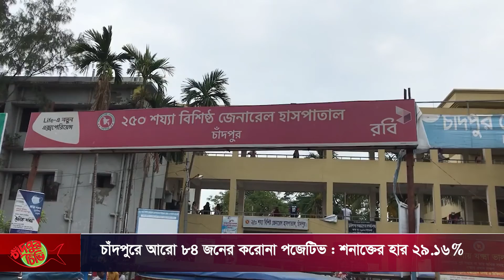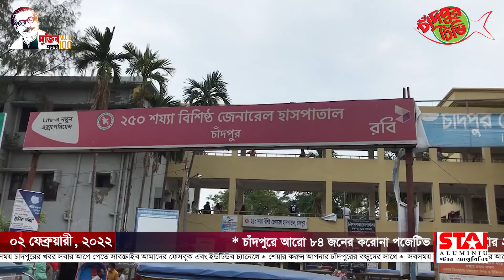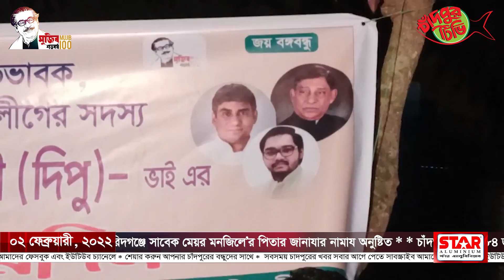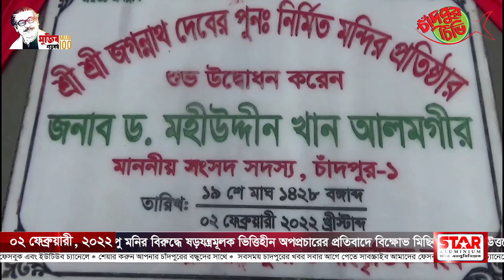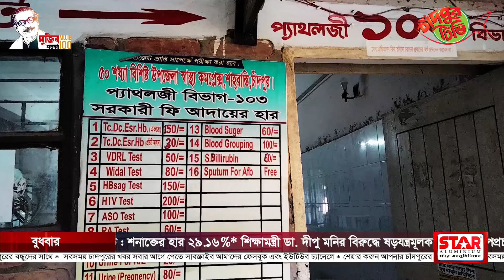আজকের সমগ্র চাঁদপুর ০২-০২-২০২২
➡ চাঁদপুরে আরো ৮৪ জনের করোনা পজেটিভ : শনাক্তের হার ২৯.১৬%
➡ শিক্ষামন্ত্রী ডা. দীপু মনির বিরুদ্ধে ষড়যন্ত্রমূলক ভিত্তিহীন অপপ্রচারের প্রতিবাদে বিক্ষোভ মিছিল
➡ মতলব উত্তরের ছেংগারচর পৌরসভাসহ বিভিন্ন জায়গায় দিপু চৌধুরীর ৫১তম জন্মদিন পালন
➡ চাঁদপুরে ট্রলারডুবিতে নিহতের ঘটনায় ৬জনের বিরুদ্ধে মামলা
➡ কচুয়ায় সাচার দৃষ্টিনন্দন জগন্নাথ মন্দির উদ্বোধন
➡ কচুয়া উপজেলা প্রাণীসম্পদ কর্মকর্তার বিদায় ও বরণ অনুষ্ঠান
➡ শাহরাস্তিতে নতুন করে আরও ২০ জনের করোনা শনাক্ত
➡ ফরিদগঞ্জে সাবেক মেয়র মনজিলে’র পিতার জানাযার নামায অনুষ্টিত